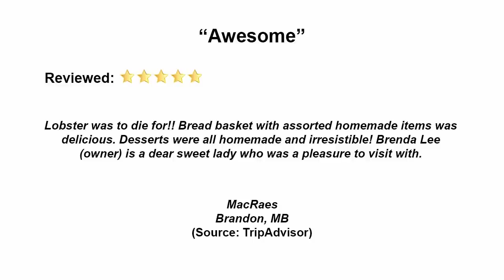Le Gabriel Restaurant & Lounge REVIEWS - NS Reviews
Reviewed: ★★★★★ Le Gabriel Restaurant & Lounge is a top reviewed restaurant located in the Cape Breton Island Region of Nova Scotia. This video shows some of the reviews and tributes that have been offered by their pleased visitors. (Real reviews by real visitors)

For more information you can visit them at:

15424 Main St.
Chéticamp, Cape Breton Island
Nova Scotia B0E 1H0